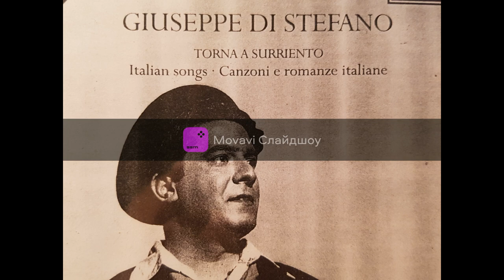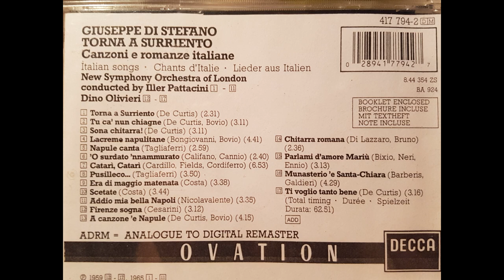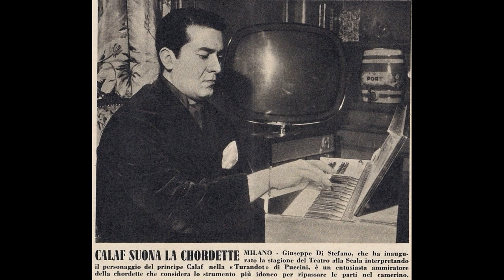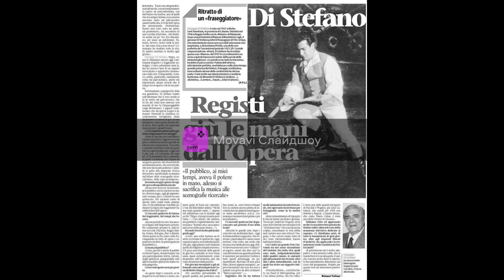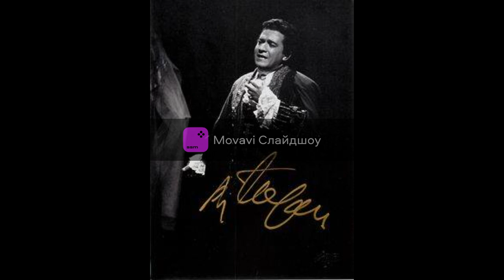Di Stefano. Canzoni italiane e napulitane.